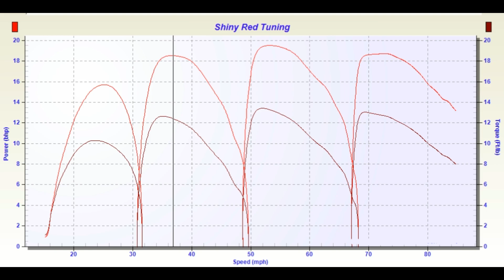Lambretta GP SPIDERMAN